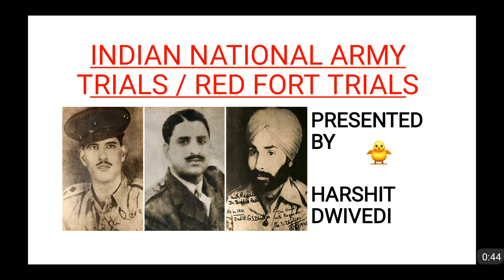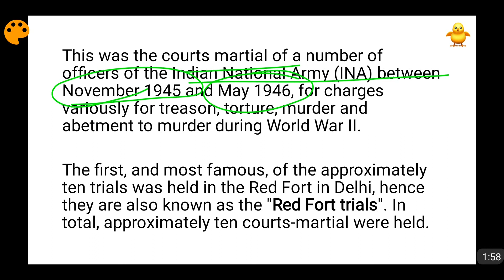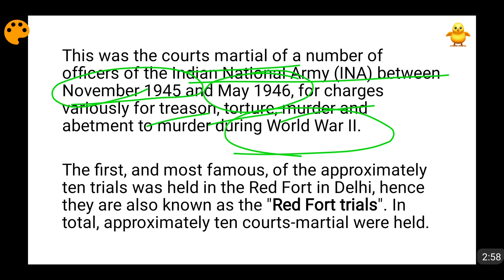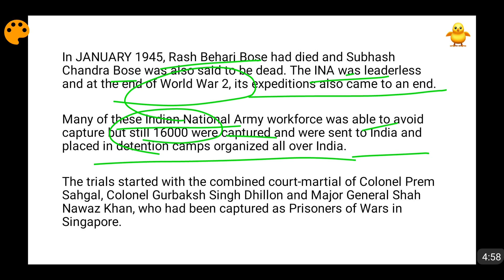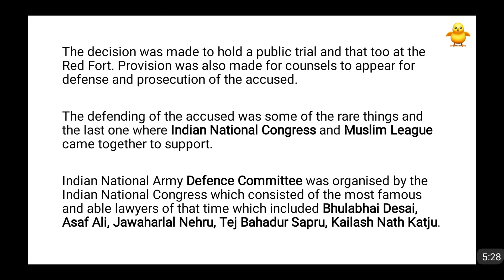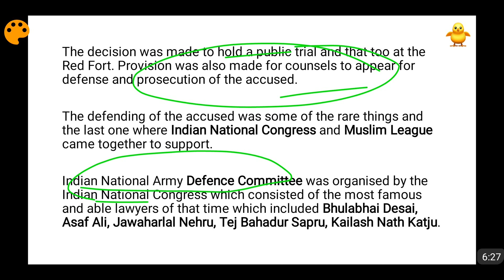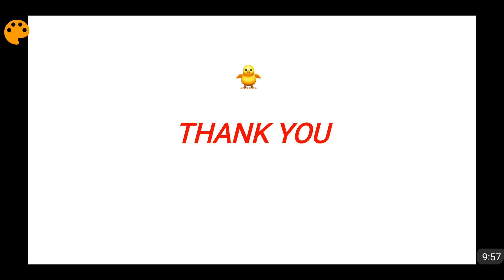Red Fort Trials (INA Trials) of Indian National Army 1945-46 (In Hindi)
This was the courts martial of a number of officers of the Indian National Army (INA) between November 1945 and May 1946, for charges variously for treason, torture, murder and abetment to murder during World War II. The first, and most famous, of the approximately ten trials was held in the Red Fort in Delhi, hence they are also known as the "Red Fort trials". In total, approximately ten courts-martial were held. The trials started with the combined court-martial of Colonel Prem Sahgal, Colonel Gurbaksh Singh Dhillon and Major General Shah Nawaz Khan, who had been captured as Prisoners of Wars in Singapore.The defending of the accused was some of the rare things and the last one where Indian National Congress and Muslim League came together to support. Indian National Army Defence Committee was organised by the Indian National Congress which consisted of the most famous and able lawyers of that time which included Bhulabhai Desai, Asaf Ali, Jawaharlal Nehru, Tej Bahadur Sapru, Kailash Nath Katju. Please watch the video for more details.